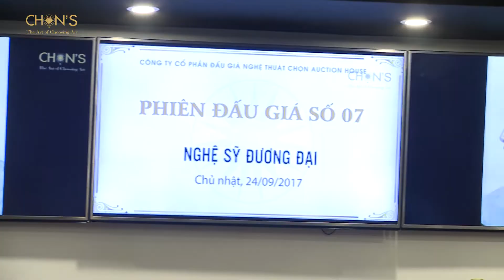Phiên Đấu Giá Chọn's Số 07 - "Nghệ Sĩ Đương Đại" (24/09/2017)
Cách đây gần 1 tháng, tại Phiên đấu giá số 06 với chủ đề "Sự thức tỉnh", Phòng đấu giá số 17 Trần Quốc Toản đã chứng kiến một khoảnh khắc lịch sử khi lần đầu tiên một bức tranh Việt đạt được mức giá kỷ lục 101.000 USD ngay chính tại Việt Nam.

Sang tháng 9 này, Nhà Đấu giá Nghệ thuật Chọn's một lần nữa tổ chức phiên đấu giá đặc biệt, một phiên đấu giá dành riêng để tôn vinh các nghệ sĩ trẻ đương đại gồm 30 tác phẩm, trong đó 28 bức tranh và 2 tác phẩm điêu khắc.

Phiên đấu giá đã để lại một dấu ấn khó phai và một nguồn sinh khí rất mới mẻ cho thị trường mỹ thuật Việt Nam.

Kết quả Phiên đấu giá số 07 diễn ra ngày 24/09/2017
# 58.550 USD là Tổng giá trị toàn phiên
# 26/30 tác phẩm đấu giá được đấu giá thành công
# 15.000 USD là Giá trị tác phẩm cao nhất
# 1775% là Mức luỹ tiến cao nhất

Công ty Cổ phần Đấu giá Nghệ thuật Chọn Auction House
Địa chỉ: Số 17, Trần Quốc Toản, Hoàn Kiếm, Hà Nội
Số điện thoại: 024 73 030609